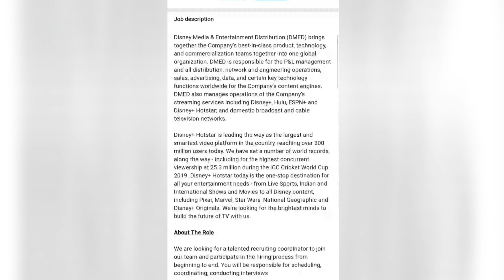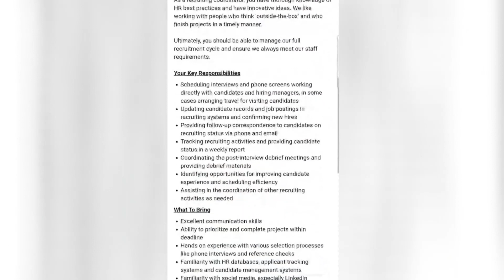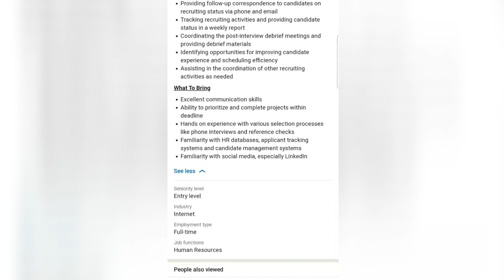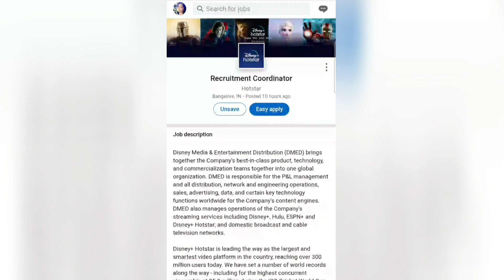Disney Hotstar :- Recruitment Coordinator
Disney Hotstar :- Recruitment Coordinator Job

In this Video, you will get to know about Disney Hotstar :- Recruitment Coordinator Job...

After Watching this Video, you'll get to know about Disney Hotstar, Recruitment Coordinator Job, Educational Qualifications, Skills, and Much More...